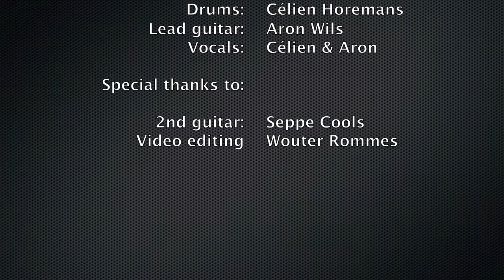Taalproject: creatieve opdracht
Creatieve opdracht rond de Britse oorlogsdichter "Julian Grenfell" en zijn bekendste gedicht "Into Battle".

Célien Horemans & Aron Wils
6C